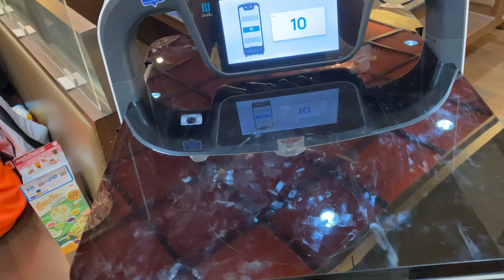Meet Robot HELPERS at MK Restaurant: Thailand’s First Suki Chain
Thai Restaurant - Suki was first introduced to Thai consumers more than three decades ago. While the name suki might sound Japanese – and most people might assume it is a variation of Japanese shabu shabu – suki is actually a twist on a Chinese steamboat dish, but it is uniquely Thai.

MK Restaurants was the first suki chain to use electric suki pots at every table and has been serving Thai consumers for more than twenty years. The great taste of MK’s suki and the enjoyment customers get out of cooking their own food at their own table appeal to all age groups, from children and teens to adults and seniors. The high concentration of vegetables combined with quality cuts of meats and seafood as main ingredients – all boiled rather than fried – has allowed suki to capitalize on the growing trend of healthier eating.